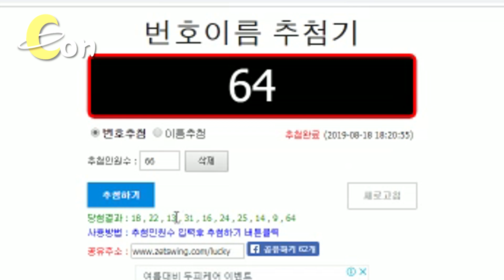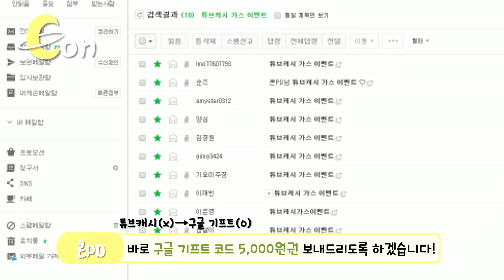*구독자 이벤트* 무료 60가스 당첨자 발표! [좀비고 가스] 좀비고등학교 ::콘::